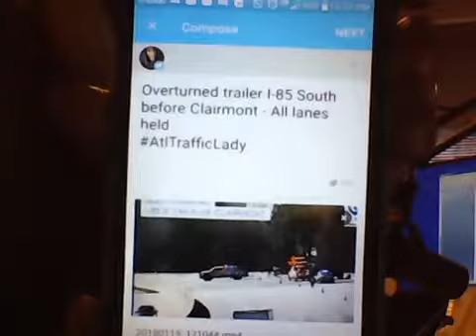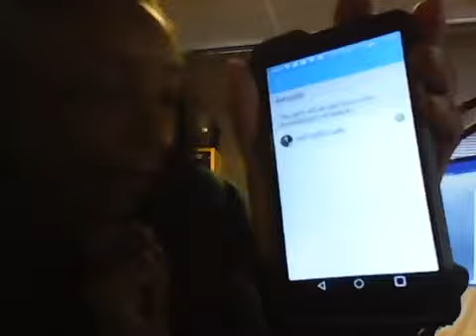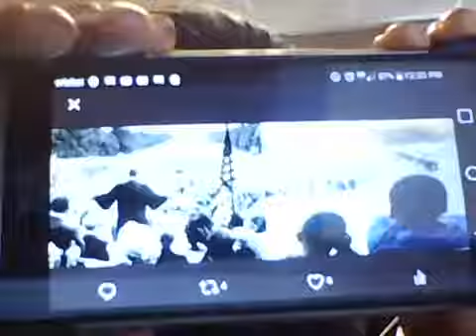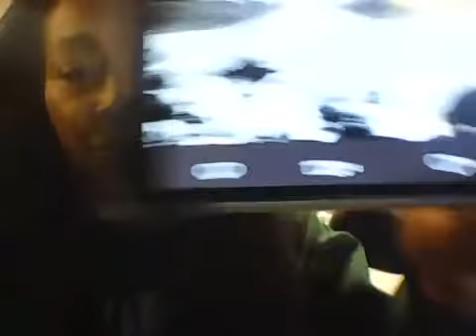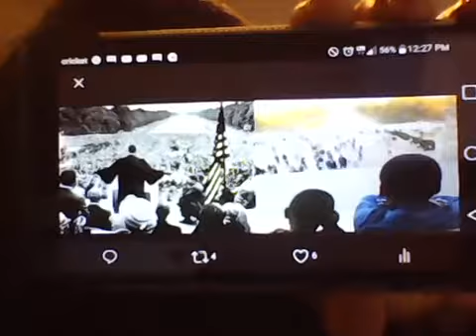V-103 WAOK Facebook Live with Stephanie Stallworth Your AtlTrafficLady The MLK Day & AKA Edition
V-103 WAOK Facebook Live with Stephanie Stallworth - Your AtlTrafficLady The I Have A Dream KingDay & Alpha Kappa Alpha Sorority, Inc Founders Day AKA SkeeWee TheFirstAndFinest Edition AtlTrafficLady @atltrafficlady @themariaboynton @darneezyfied